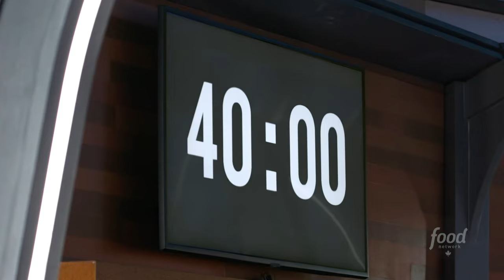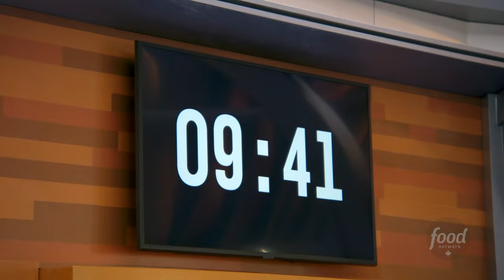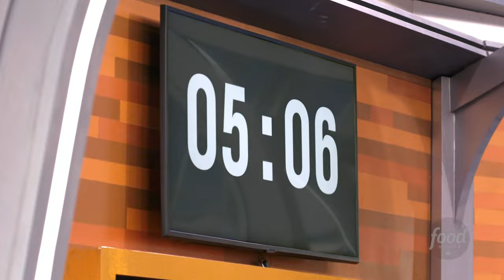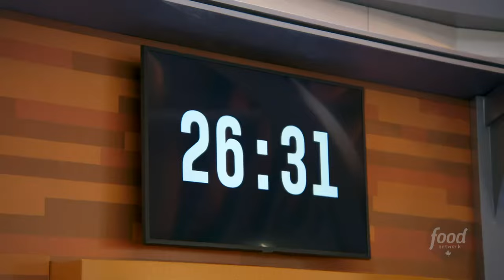The Great American Baking Show 2024 - Carnival Thrills